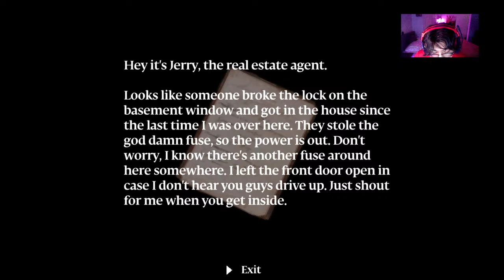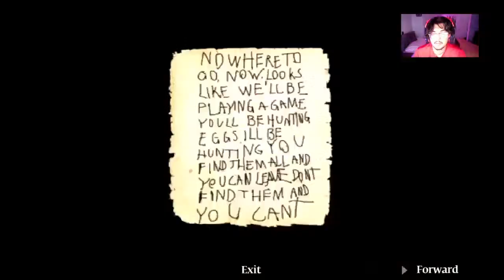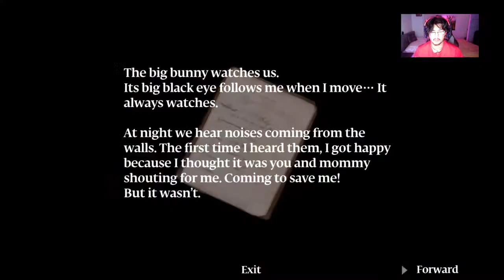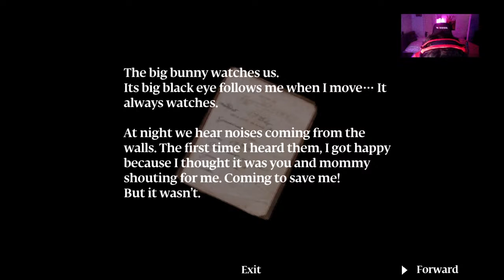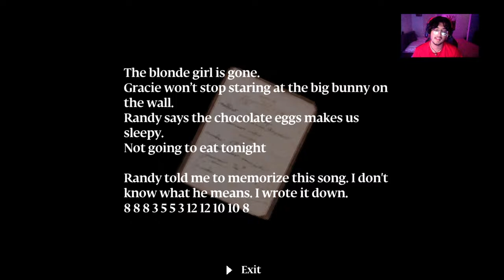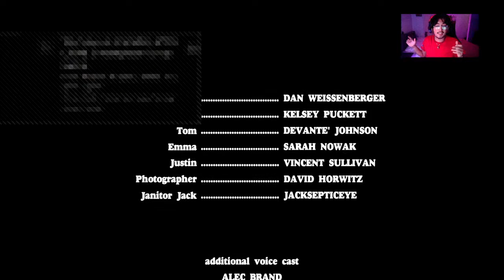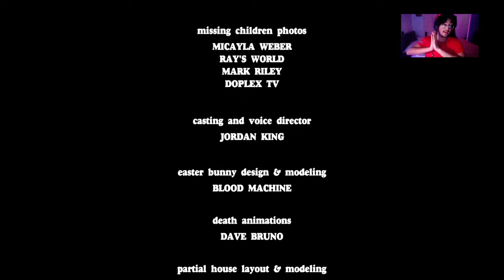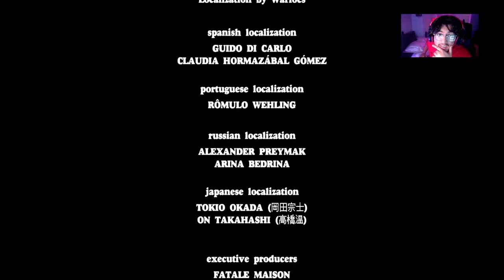SLASH SLASH SLASH WITH MY SLASHER || Murder House || Puppet Combo || Part #2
Good News Good news Good news the Easter ripper that was out In the loose Is killed so all kids adults can stay up late and do your things. daily news out.

         S.   X.   X.   T.   X.   X.   A.   X.   X.   R.

Other Than That Imma Catch You On The Flip Side

PEACE